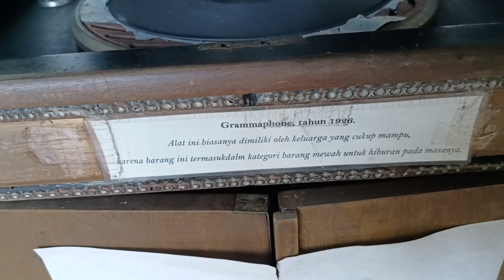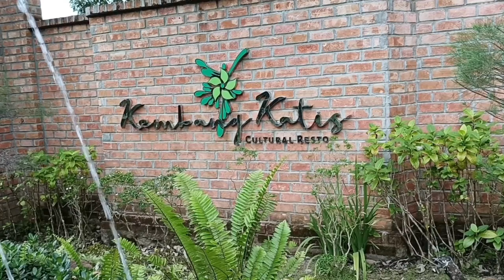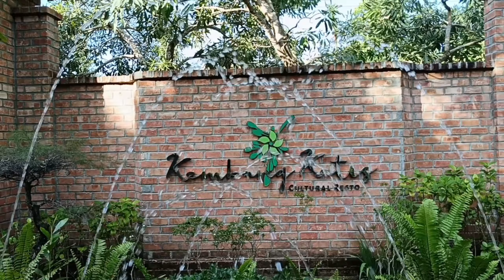Perpaduan Etnis Tionghoa, Pribumi Bangka era Kolonial (Kembang Kates Cultural Resto)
perkampungn tionghoa,
perkampungan tionghoa di kalimantan,
perkampungan tionghoa di pedalaman kalimantan,
perkampungan tionghoa,
perkampungan tionghoa kalimantan,
perkampungan tionghoa di singkawang,
perkampungan tionghoa di indonesia,
perkampungan tionghoa di kalimantan barat,
perkampungan warga tionghoa di tepian sungai kapuas,
cina miskin di singkawang,
perkampungan cina benteng,
kehidupan cina di singkawang,
kampung indonesia di china,
etnis tionghoa di padang,
kampung tionghoa di kalimantan,
perkampungan di china,
kampung tionghoa di indonesia,
perkampungan cina di gunung,
kampung tionghoa di bangka,
perkampungan indonesia di china,
kampung tionghoa di jakarta,
kampung tionghoa di jawa timur,
desa tionghoa,
tinggal di desa china,
hidup di desa china,
kehidupan etnis tionghoa di singkawang,
kampung cina miskin,
perkampungan muslim china,
perkampungan negara china,
suku tionghoa di indonesia,
perkampungan orang cina,
orang tionghoa di kalimantan,
pedesaan singkawang,
perkampungan cina,
warga tionghoa di indonesia,
perkampungan cina singkawang,
tionghoa di singkawang,
wanita kampung tionghoa,
cina kalimantan,
perkampungan cina di indonesia
amoy tionghoa,
tionghoa bangka,
tionghoa bangka belitung,
pernikahan adat tionghoa bangka,
warga tionghoa di bangka,
cina bangka belitung,
cina bangka,
bahasa cina bangka belitung,
bahasa cina bangka,
tionghoa batam,
tionghoa di singkawang,
tionghoa kalbar
amoy cina cakap melayu,
amoy cantik hujan lirik,
amoy china history,
amoy cantik jualan,
amoy cantik karaoke,
amoy chinese language,
amoy pop mandarin,
amoy lagu mandarin,
lagu pop mandarin amoy,
amoy cantik pembuat kue keranjang,
pt amoi,
amoy singkawang 2022,
amoy pontianak